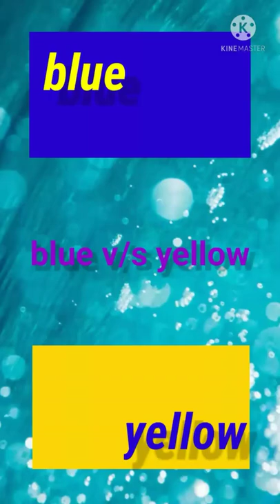blue vs yellow / dress 👗 / heels / nail / purse / earring /